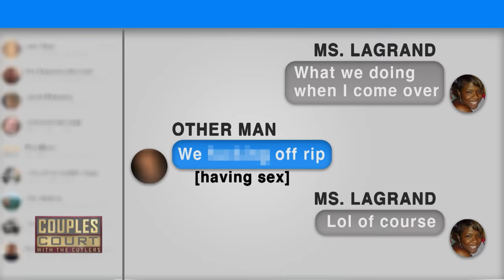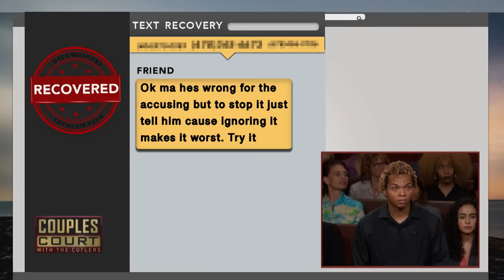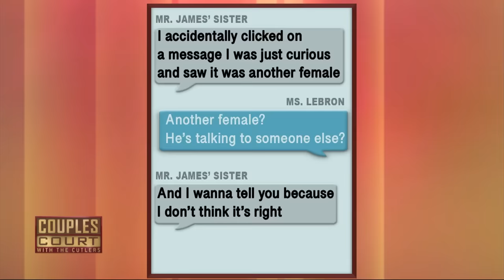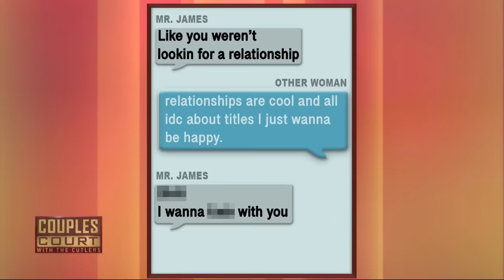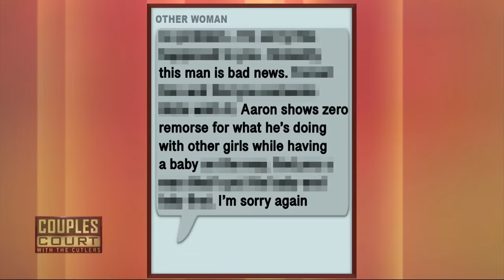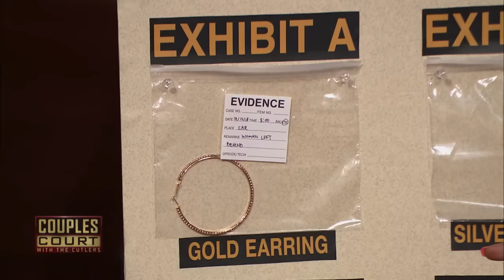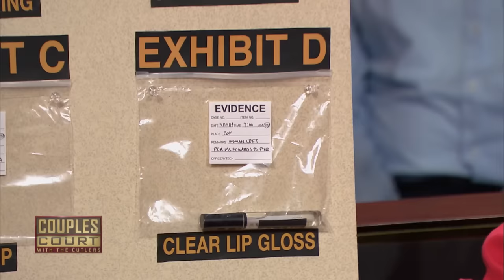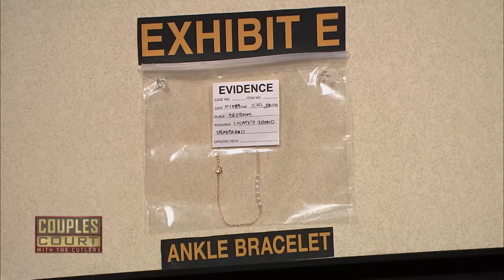Workplace Accident Leads To Infidelity (Marathon) | Couples Court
1. Howland v. Howland - Infidelity creeps into a Texas marriage after the husband has a serious workplace accident. The court uses a lie detector test to determine if his wife is cheating and giving their hard earned money to her lover.
2. Crenshaw v. Schonauer - The court enlists the services of a former military interrogator to determine if a Texas man's fiancee is cheating.
3. Thomas v. Lagrand - A wedding is postponed after a man returns home to find his naked fiancée in bed with another man.
4. Holt v. Martin - A Mississippi man married to a former bridezilla undergoes voice stress analysis to prove that he's not cheating with his ex, who also appears in court.
5. Lebron v. James - These high school sweetheart's relationship is on the line when they come until the Cutler's court.  Will wedding bells ring or will it all be over?
6. Edwards v. Edwards - A polygraph examination is ordered because a woman suspects her husband is cheating after she finds an unfamiliar ankle bracelet under their bed.